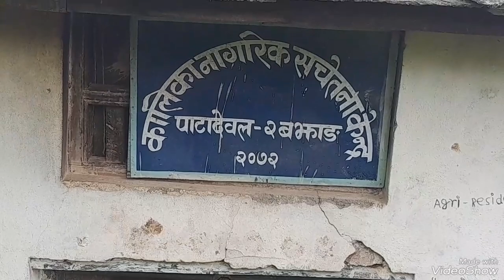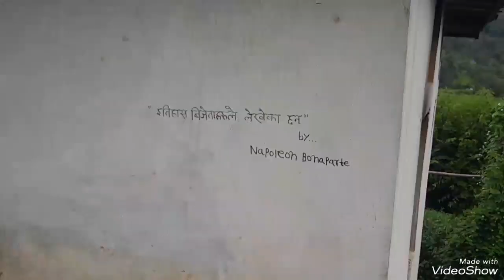Patadavle 6 khaptadchhanna Bajhang Nepal 🇳🇵